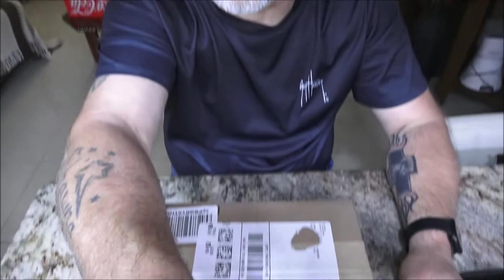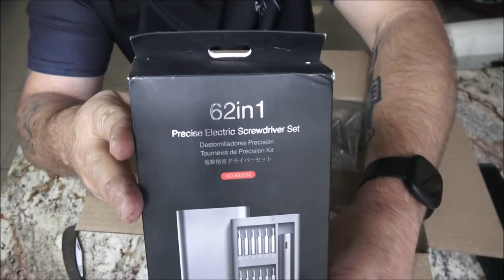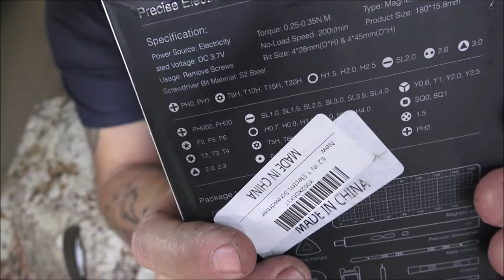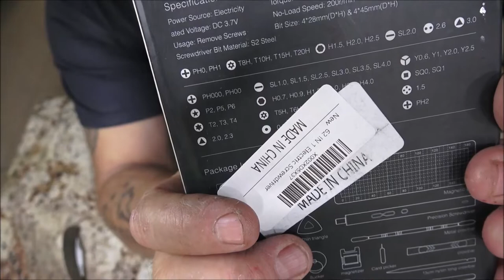62 In 1 Electronic Precision Rechargeable Screwdriver Full Review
This thing is awesome. I would recommend it highly.

Link to their Amazon store